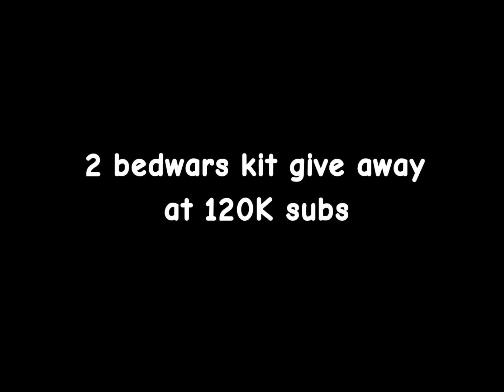does “pirate hannah” ability stop fall damage?? ⚔️🏴‍☠️ roblox bedwars